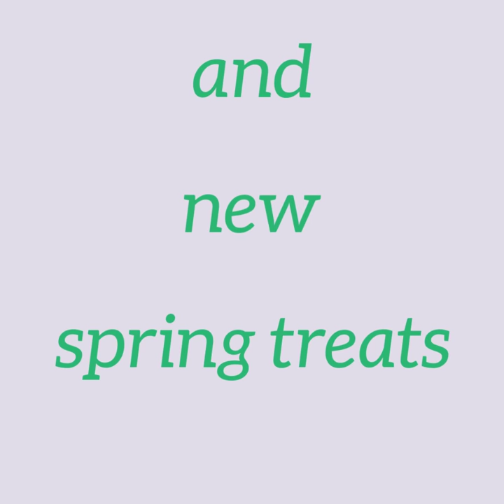Spring Gifts For Mom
From spring baskets to help the mom who's always in the garden to sweet treats, find beautiful Mother's Day gifts at 1800Baskets.com